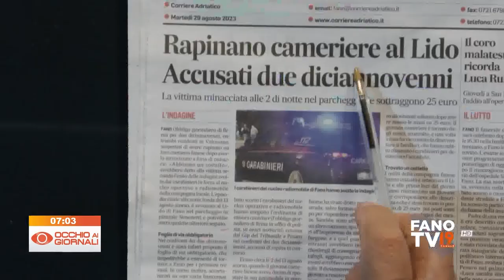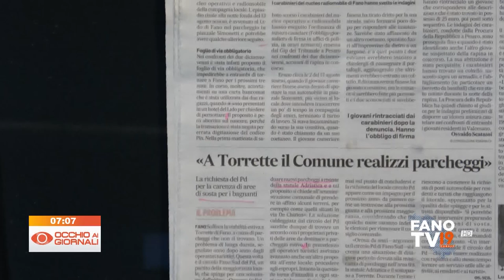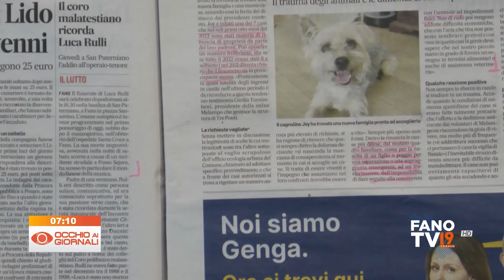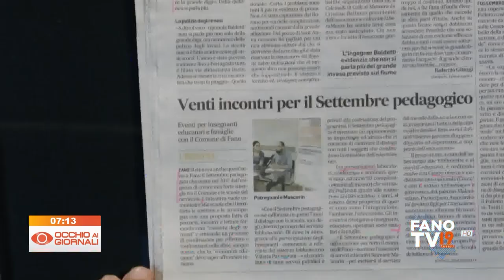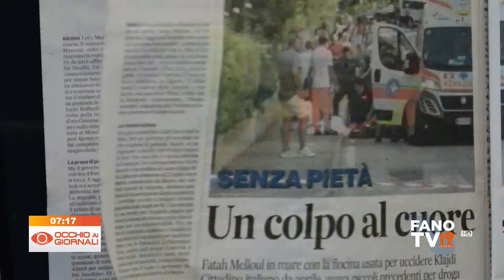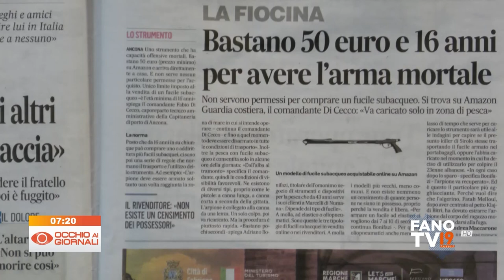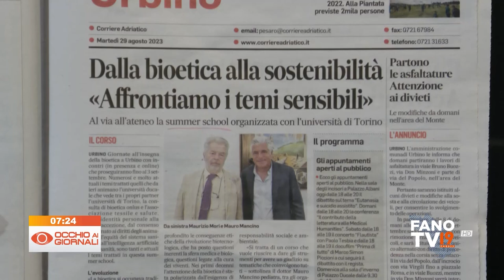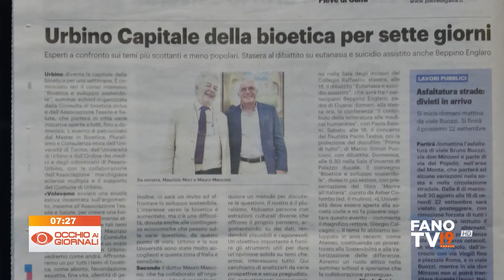Occhio ai Giornali 29 agosto 2023